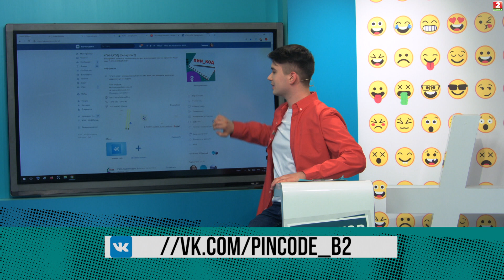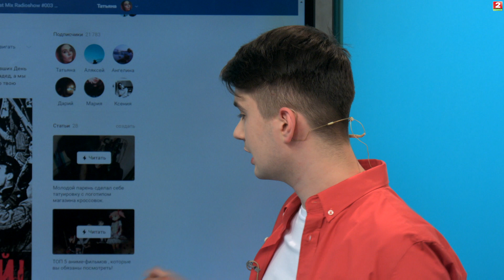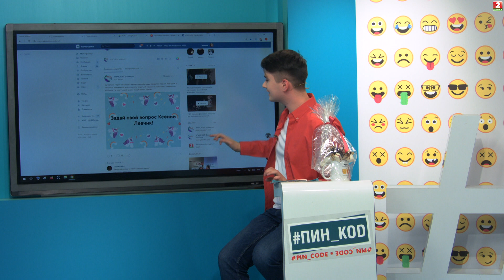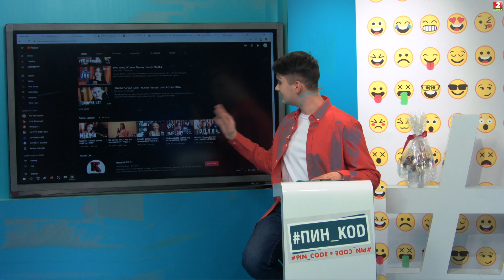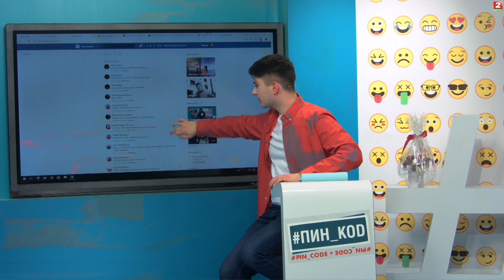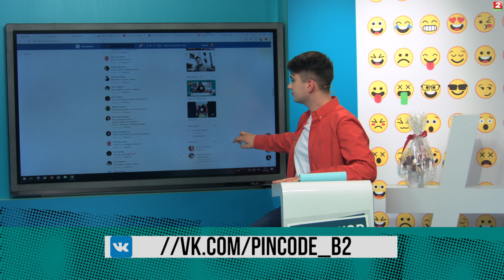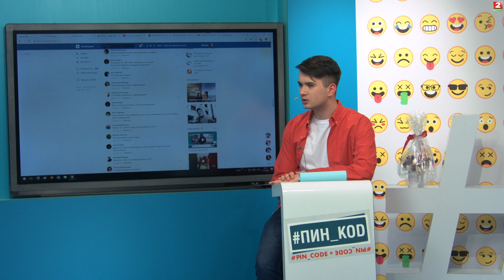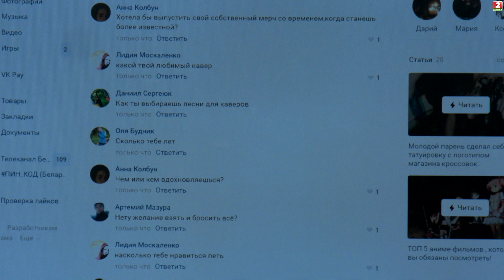Ксюша Левчик - самый популярный кавер-исполнитель в сети || Этикет ПИН_КОД (31.03.20)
Вам букетик! Но не простой, а… съедобный! Как его создать и… за сколько можно продать! Разберемся через несколько секунд.

В любой непонятной ситуации…. пой! А еще записывай это на видео и размещай на  ютюбе. Не знаешь, с чего начать? Дождись, через несколько Ксюша Левчик всё подробно расскажет.

А в финале программы - минутка этикета! Узнаем, как стать желанным клиентов в любой студии красоты и что делать, если работа мастера вас не устроила!